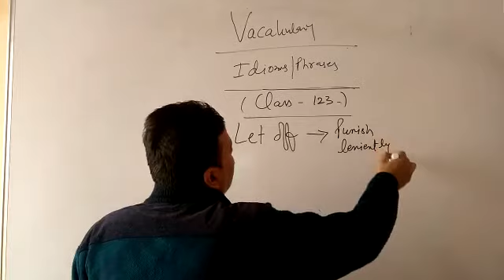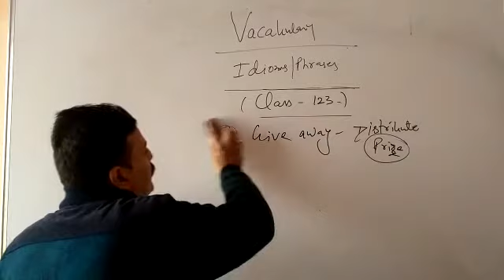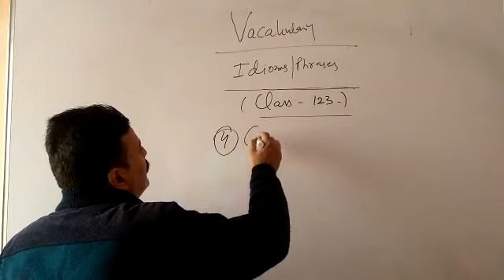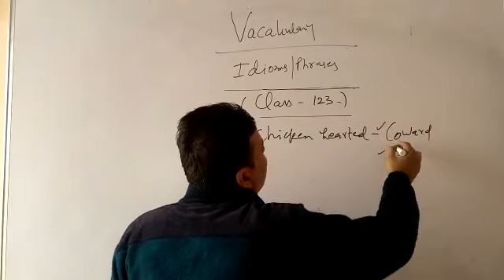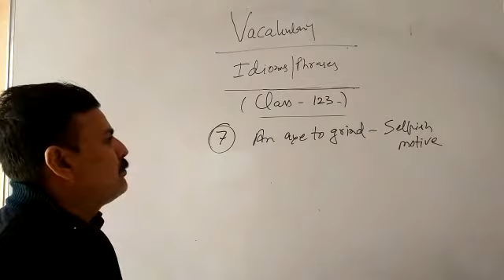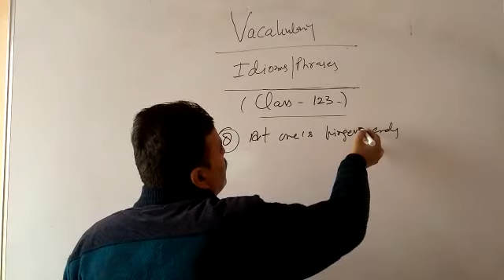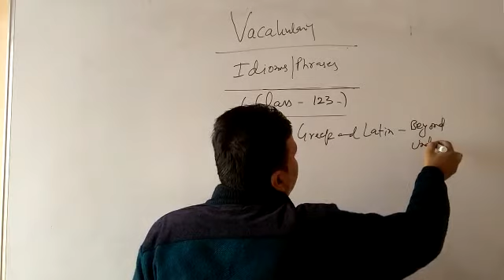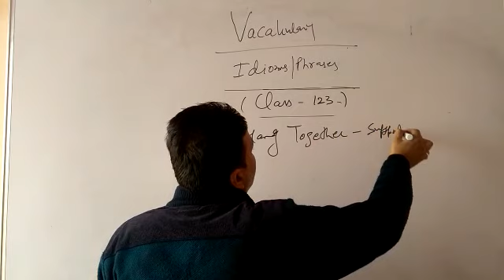class 13 Idioms and phrases